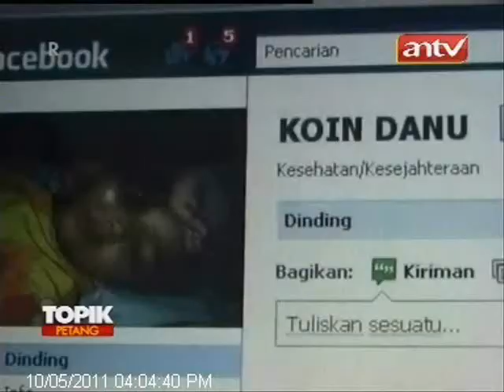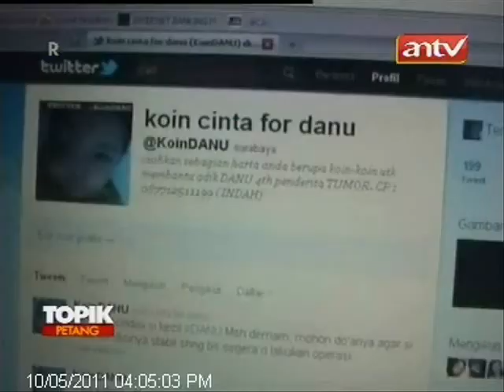TOPIK ANTV Balita Penderita Tumor Mata & Koin Peduli